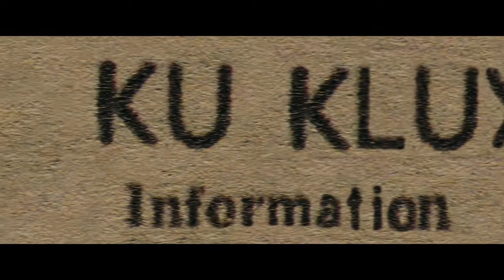BLACKKKLANSMAN - trejler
U bioskopu Cineplexx od 27. septembra!

Fantastični vizionar, Spajk Li, predstavlja nam nevjerovatnu istinitu priču o jednom američkom heroju.